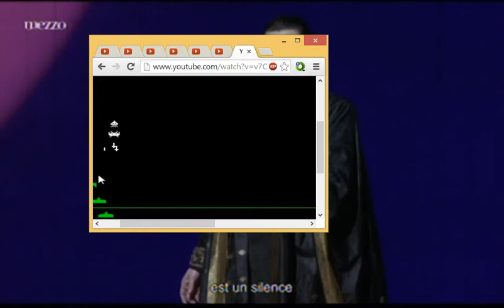hao to wash tv wif